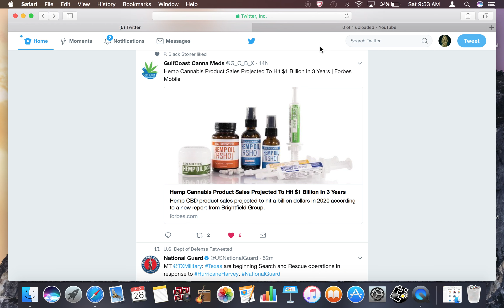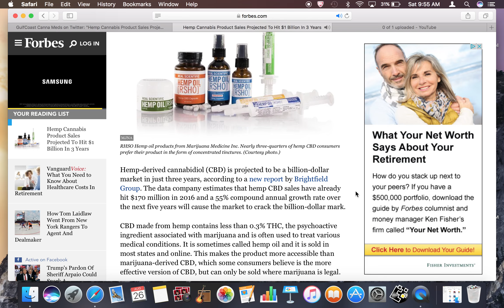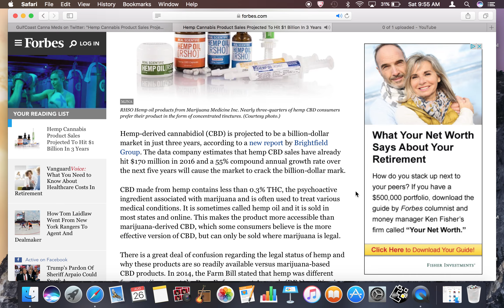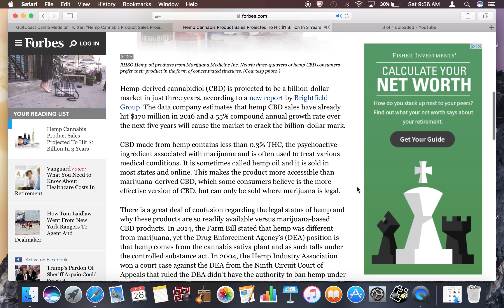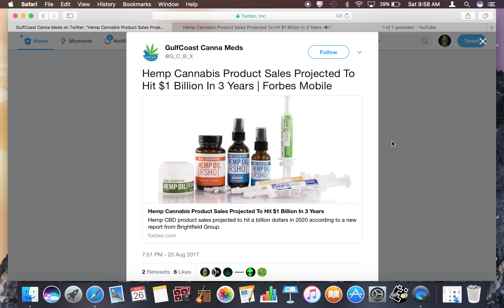Projected Sales For CBD Products, $1 BILLION!!!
Hey everyone, this is K.D. from the Grass Skirt Lounge. What we are trying to do is educate people, especially those who are new to the culture of Medical Cannabis, about the culture, the history of Medical Cannabis, different regions of the world and their history with Cannabis, news and other things. We want to promote the legal use of Cannabis, and also the legalization of Medical Cannabis. We do not promote the use of Cannabis for children under the age of eighteen. We also do not promote the illegal use of Cannabis by anyone of any age. We are not drug dealers, & this is not a drug dealer channel, we hold no responsibility for any illegal use of any information obtained from the information we provide. We are only interested in the legal usage and utilization of info given here. The individual is responsible for their own actions, for our information is intended for those who have the legal right to use Medical Cannabis.